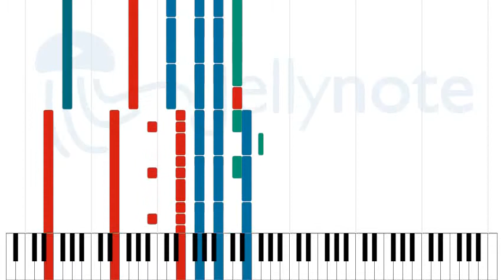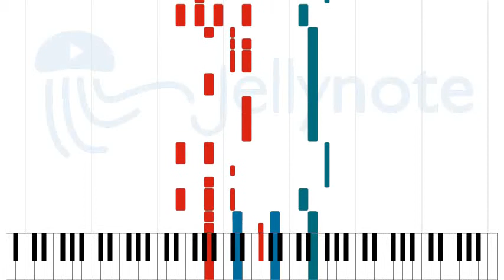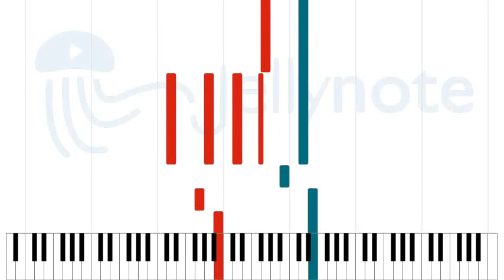Stop Crying Your Heart Out - Oasis [Sheet Music]